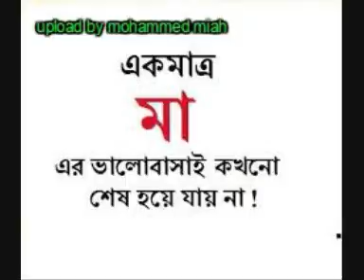shorgo puri mayeri choron by baul jalal nuri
upload by mayer chele